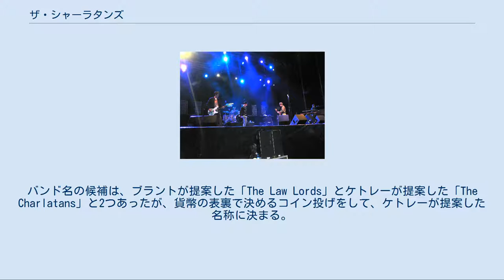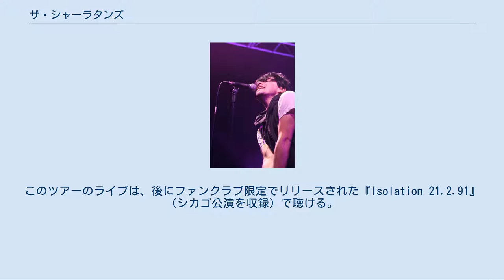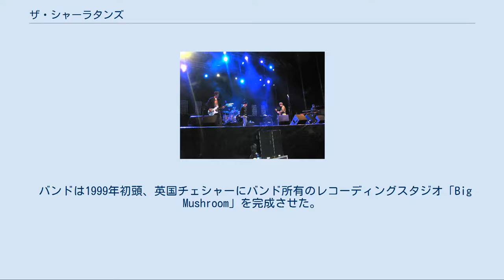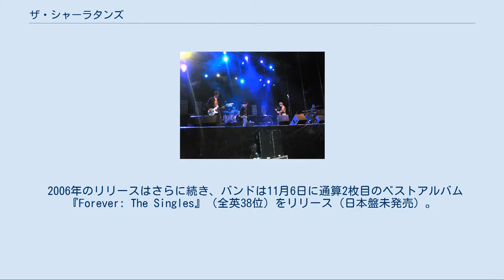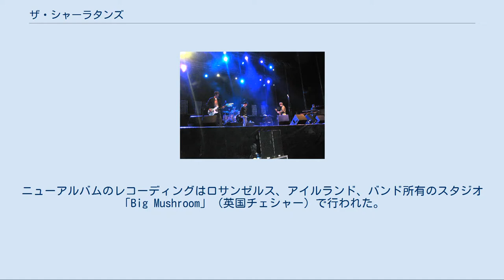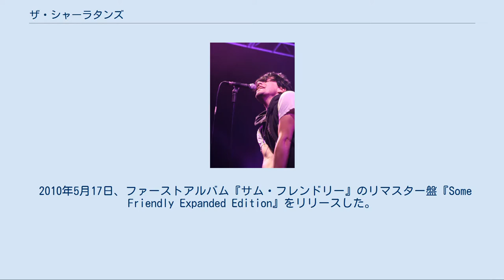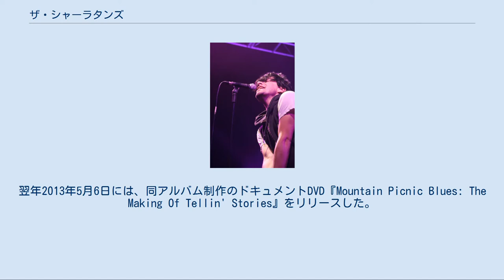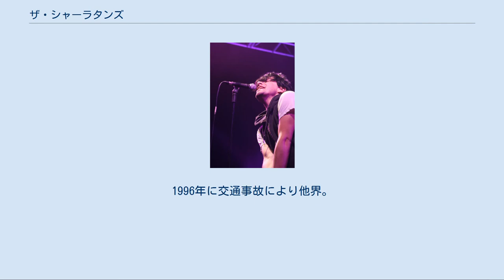ザ・シャーラタンズ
ザ・シャーラタンズ（The Charlatans）は、1990年にレコードデビューしたイギリスのロックバンドである。
米国の同名バンドと区別させるため、米国で活動する際は「The Charlatans UK」と表記される。
 1988年英国ウエスト・ミッドランズで結成。
以前にThe Gift Horsesというバンドで既に一緒に音楽活動をしていたマーティン・ブラント、ジョン・ブルックスの2人がロブ・コリンズらを招き入れ、バンドメンバーが一時的に固まる。
結成当初のメンバーは、ブラント（ベース）、ブルックス（ドラムス）、ロブ（キーボード）、バズ・ケトレー（ボーカル兼ギター）の4人。
バンド名の候補は、ブラントが提案した「The Law Lords」とケトレーが提案した「The Charlatans」と2つあったが、貨幣の表裏で決めるコイン投げをして、ケトレーが提案した名称に決まる。
結成直後、当時はまだブレイク前だったストーン・ローゼズなどの前座を務める。
1989年にケトレーが脱退し、現在のボーカル、ティム・バージェスと旧ギター、ジョン・ベイカーが加入。
バージェスの加入後、英国ノースウィッチに拠点を移し、レコードデビューに向けて活動を本格化させる。
同年秋頃に3曲入りデモテープ（「インディアン・ロープ」「ホワイト・シャツ」「ユー・キャン・トーク・トゥ・ミー」のデモバージョンを収録）を制作後、ファーストシングルのリリースに至る。
マーク・コリンズ（ギター）は1991年、トニー・ロジャース（キーボード）は1997年にそれぞれ加入している（加入した経緯は順を追って説明する）。
 1990年2月10日、自主レーベル「Dead Dead Good」からリリースしたファーストシングル「インディアン・ロープ」でレコードデビュー。
英インディーズチャートの1位となり、自主レーベルながらも全英チャートで89位にランクインした。
当時のマッドチェスタームーブメントの火付け役であったザ・ストーン・ローゼズのイアン・ブラウンを思わせるバージェスのボーカルスタイルとルックス、そして既に商業的成功を収めていたもう1つのマンチェスターバンド、インスパイラル・カーペッツを連想させるハモンドオルガンのサウンドから、バンドにオリジナリティーが無いなどと一部のプレスから否定的な批評を受ける。
しかし、ルックスと楽曲の良さ、そして加熱していたマッドチェスタームーブメントが後押しし、インディーズのファン層を越え、一般レベルの認知度・ファン層を獲得。
当時のマッドチェスタームーブメントでは商業的に一番成功したバンドと言われるようになる。
 シングル1枚をリリースしただけで、ロンドンにある中堅バンド向けライブ会場の「Town & Country Club（現London Forum）」をソールドアウトにし業界関係者を驚かせるなど、デビュー当時の注目度はかなり高かった。
ファーストシングルの後、インディーズレーベルの「Situation Two」（ベガーズ・バンケット傘下）と契約し、1990年5月14日にセカンドシングル「ジ・オンリー・ワン・アイ・ノウ」をリリース。
ダンサブルなビートにパーカッシブなハモンドオルガンが全面に打ち出された同曲は、全英チャートで最高位9位にランクインし、マッドチェスタームーブメントを代表する曲となる。
同年9月10日にサードシングル「ゼン」（全英最高位12位）をリリース後、10月8日にファーストアルバム『サム・フレンドリー』を発表。
プロデューサーはジョイ・ディヴィジョン、ニュー・オーダーのレコーディング・エンジニアとして知られるクリス・ナグル。
同アルバムは、インディーズチャート、全英チャートとも第1位を獲得し、インディーズバンドとしては破格の成功を収めた。
 ファーストアルバムのリリースに合わせ全英ツアーを行った後、翌年1991年2月から3月にかけて、15カ所16公演の全米ツアーを行った。
米国では当時、カレッジチャート「CMJ」で『サム・フレンドリー』が13週間連続で第1位になるなど、バンドへの注目度が高かったため、1公演を除きすべてがソールドアウトとなる盛況ぶりだった（ただし、全米ビル...